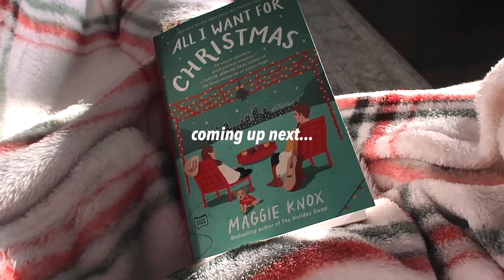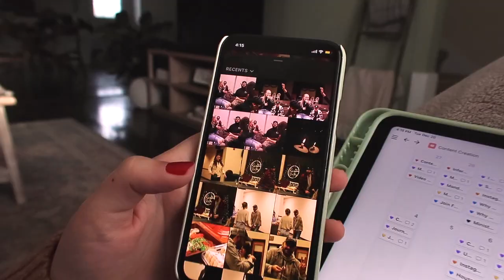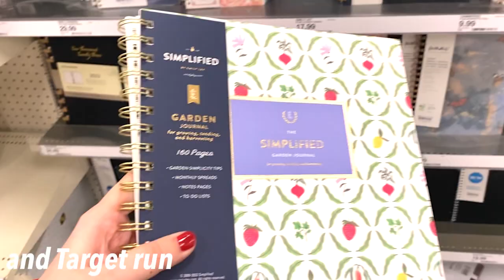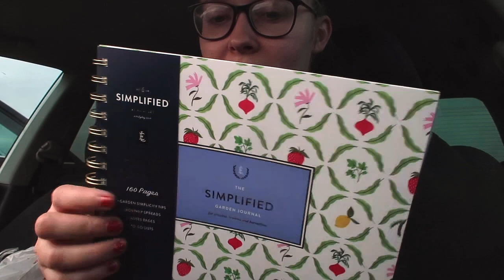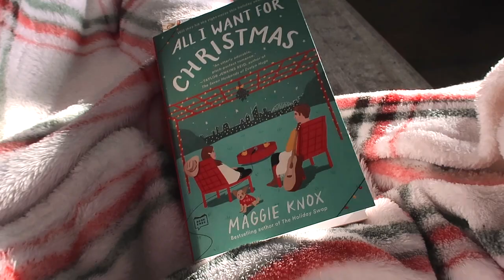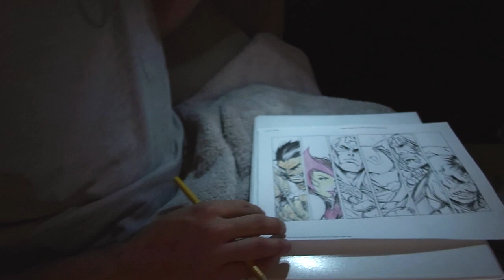COUNTDOWN TO CHRISTMAS WEEK IN MY LIFE 2022//baking, slow days, chat about burn out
Since I am now on winter break, this is my countdown to Christmas week in my life 2022 vlog. I wanted to share with you all my sugar cookie baking and chicken parmesan cooking while trying to live slowly. Also shared with you a chat about burn out and productivity and how I'm struggling feeling guilty resting.

Instagram & Tik Tok: hannahreneebanana
Poshmark: hannahrenee1319

00:00 Intro
00:41 Monday
07:01 Tuesday
09:42 Wednesday
18:47 Thursday
21:45 Friday
25:26 Outro